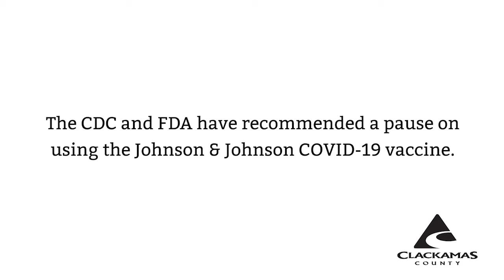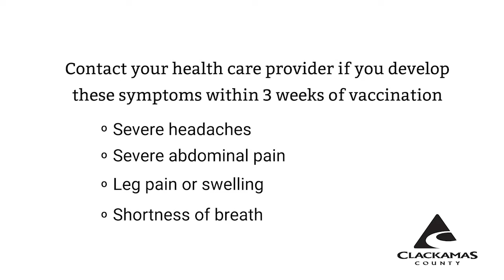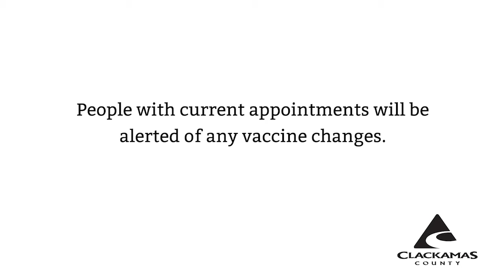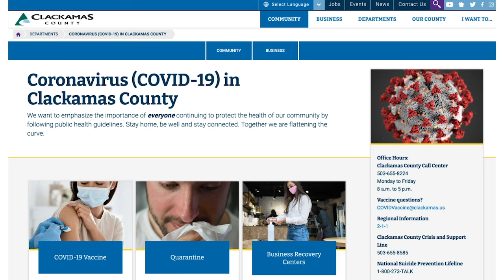ClackCo Update: Johnson and Johnson Vaccine Pause